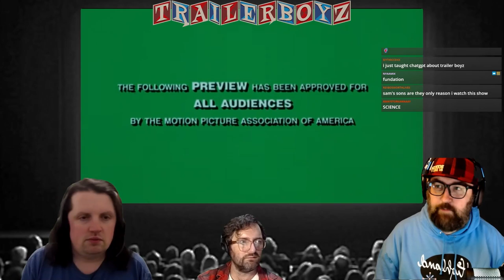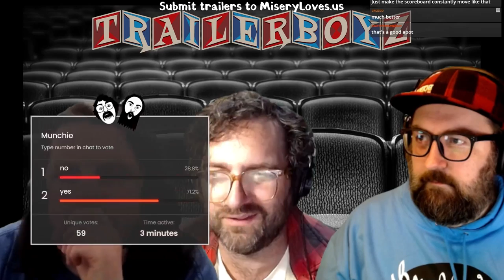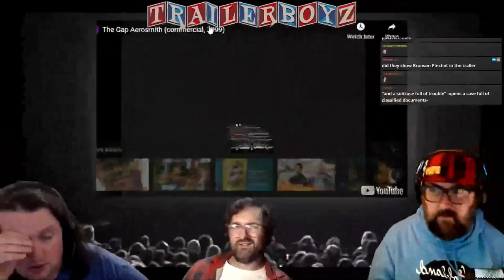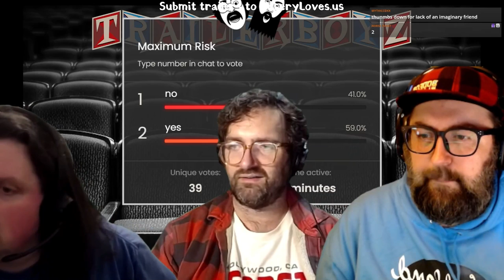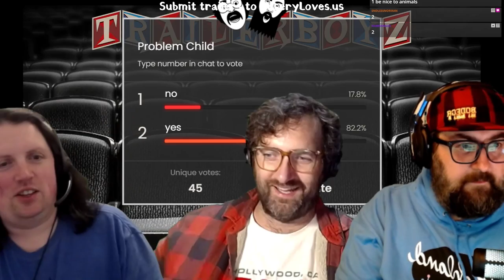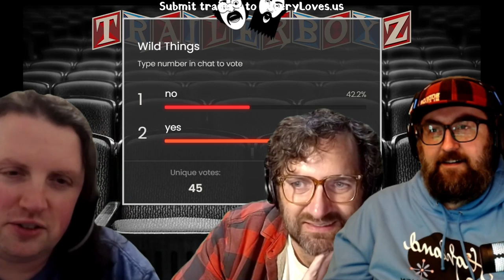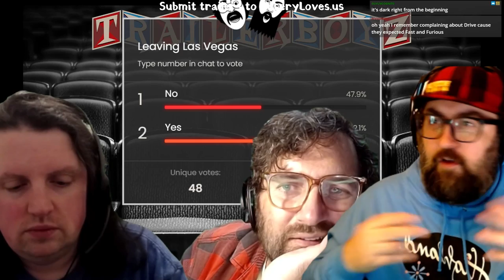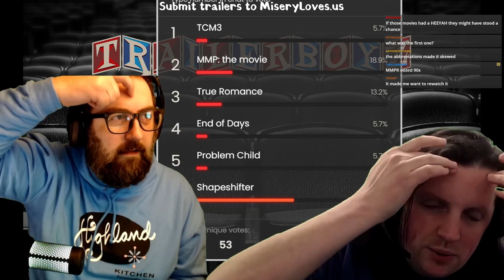TRAILER BOYZ Ep 60 - 90s part 2 - 01/29/2023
For up to date info on when the live shows are check the subreddit:
Thumbnail AI assisted